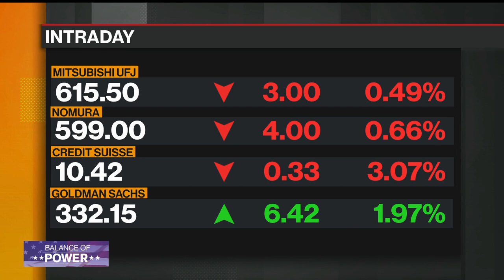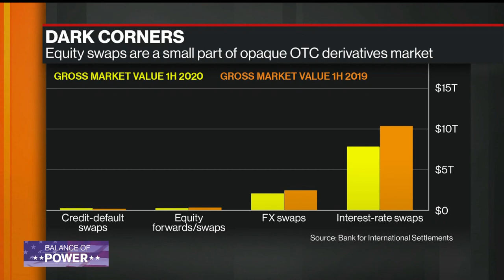Archegos Drama May Spur New Regulations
Mar.30 -- Wall Street banks grappling with the implosion of Bill Hwang’s investment firm spent Monday briefing U.S. regulators as Washington starts to dig into one of the biggest fund blowups in years. Bloomberg's Sonali Basak reports on "Balance of Power."